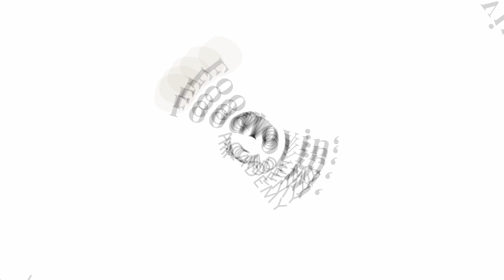Preise als Food Fotograf:in - diese Fehler kosten dich sehr viel Geld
Preise in der Food Fotografie - niemand spricht drüber. Ich ändere das heute. Offen und ehrlich: das die häufigsten Fehler, wenn es um Preise in der Food Fotografie geht.

💸 Workbook für 0 Euro: In 6 Schritten zu mehr Kunden für deine Food-Fotos​ 💸

👇🏻Starte dein Food Foto Business und mache von Anfang an alles richtig! Trage dich jetzt zur Warteliste für mein Food Foto Business Programm ein👇🏻

Ich bin Denise. Food Fotografin und Gründerin der Foodlovin‘ Academy.
Du bist Food Fotograf:in, Foodblogger oder Content Creator? Dann bist du hier richtig!